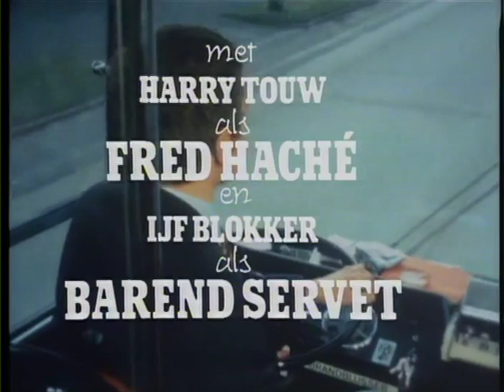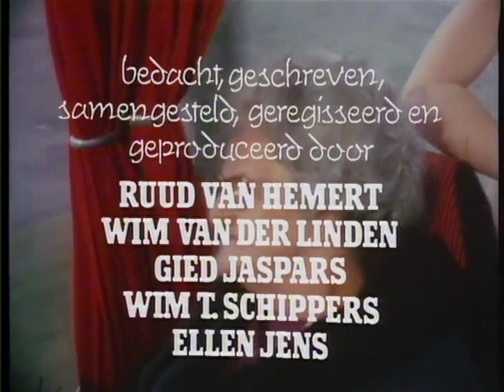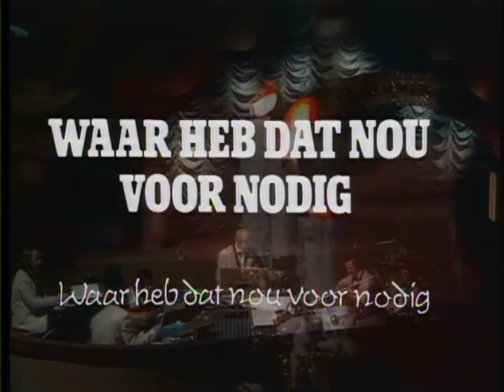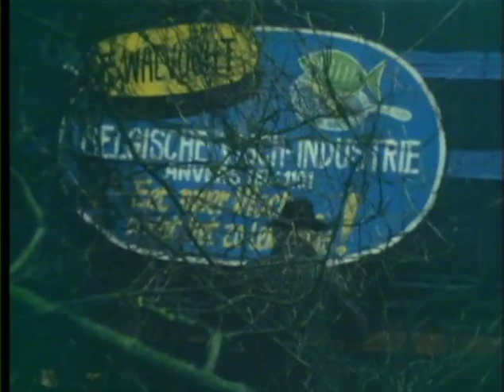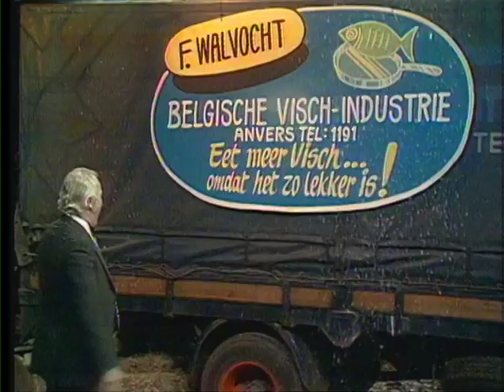WAAR HEB DAT NOU VOOR NODIG 1973